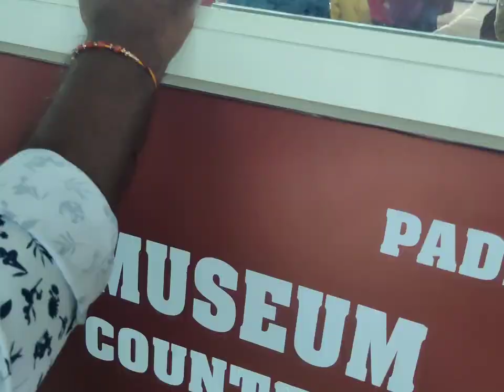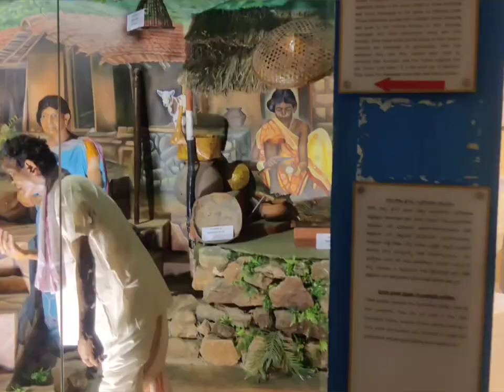Araku vlogg || day2 || tribal museum 🎨..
Araku vedio🤩🥳🥳..